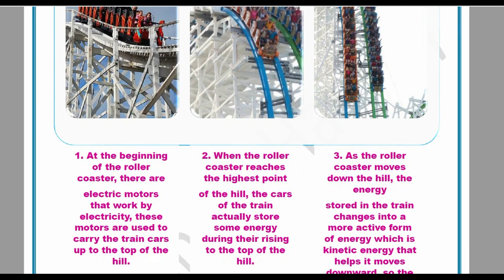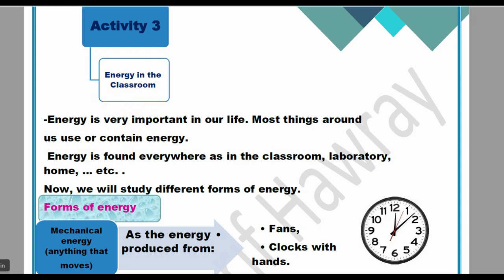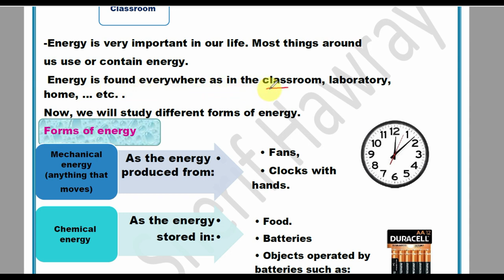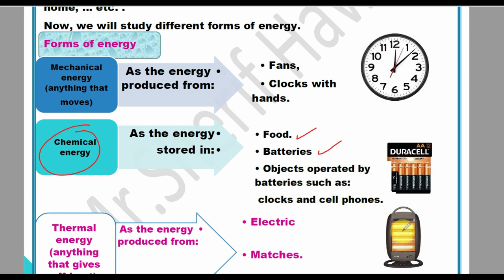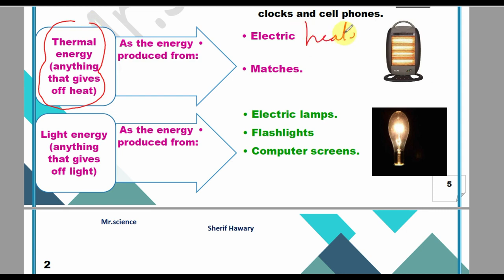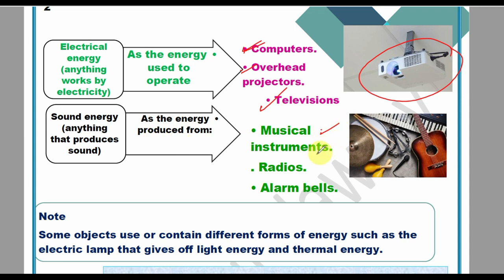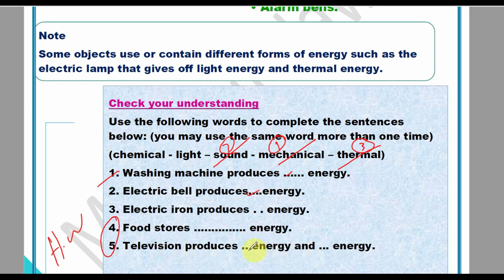Science |Primary 4 |V.37 |Roller coasters |Unit 2 concept 2 Lesson 1 |Part 2/2 |1st Term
Unnit 1 concept 1 lesson 4
Digestive system
Part 1
رابط الاختبار الاكتروني حل وابعتلي درجتك بعد ما تشوف الفيديو
Mr Science
رابط  قناة مستر ساينس 2 للمرحلتين الابتدائية والاعدادية